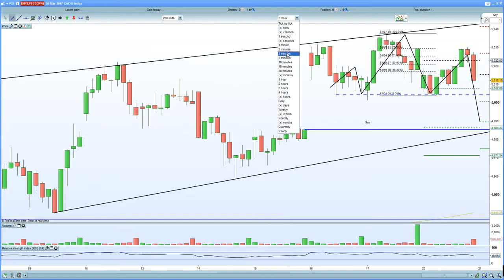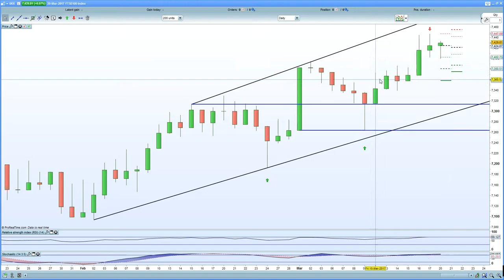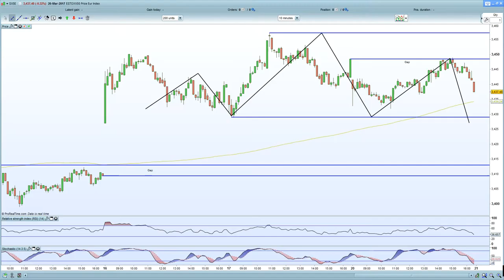FTSE 100 holds 7400 , DAX 30 , CAC 40 remain pressured by stronger EURO